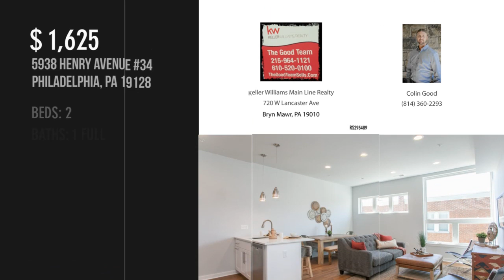5938 HENRY AVENUE 34, PHILADELPHIA, PA 19128 - Colin Good - MLS PAPH836752